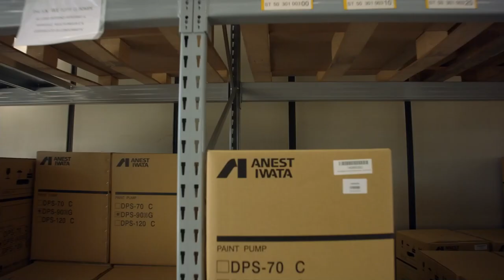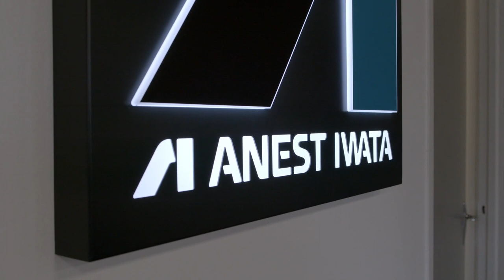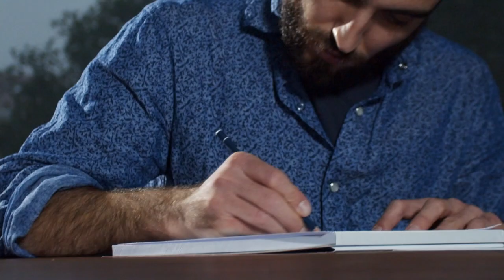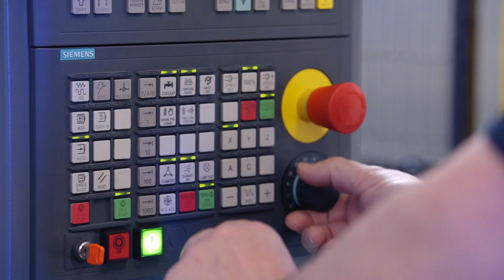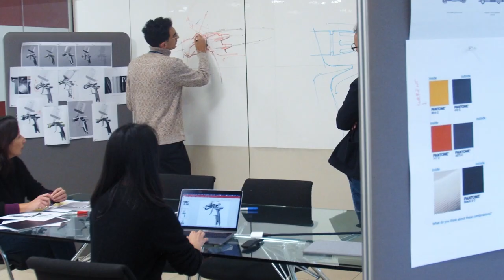Series 2 Launch - Chapter 2: Coating Division in Europe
In this chapter, a brief overview of what Anest Iwata is doing in Europe.
Researching and developing, training and widespread distributing are the keywords of this journey that takes you to know some of the most important pillars of the Company in its European division.